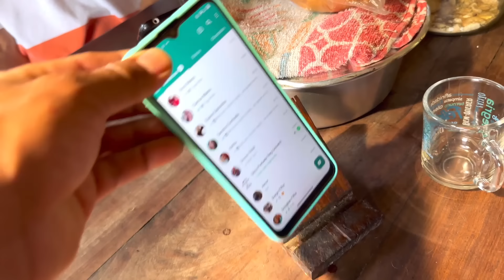A simplicidade não tem preço, comemos o que plantamos e criamos # gostamos de viver assim…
Região de Congoinhas Paraná

Música Ivan Souza e Júlio César